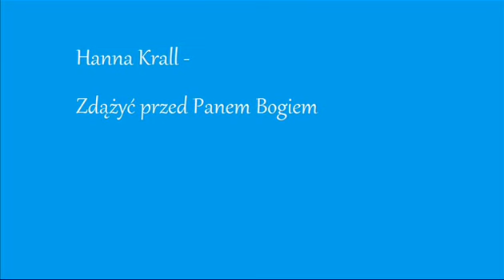Hanna Krall- Zdążyć przed Panem Bogiem- opracowanie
opracowanie utworu